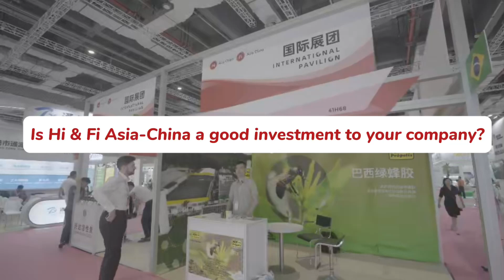Interview with MN PROPOLIS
Find out how our exhibitors feel about Hi & Fi Asia-China 2023?